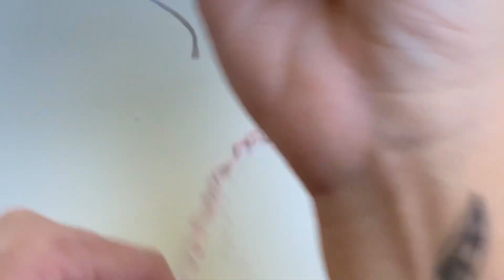Caneta Decorada/Lembrancinha/Rosa de Crochê/Passo a Passo Fácil/Lucrativo/Por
Materiais utilizados:
Caneta
Fio charme,Duna e Anne
Agulha 2.0